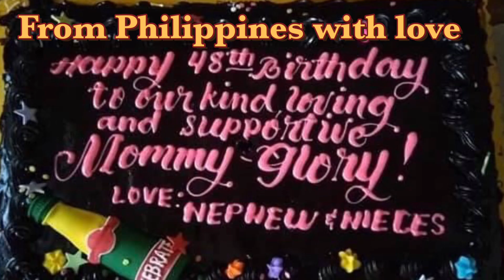48 TURN 49 | HAPPY 49th BIRTHDAY TO ME | PROUD 49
Happy 49th birthday to me proud 49.I am happy to live till this day. It is an occasion worth celebrating. I will be alive to celebrate more years. Happy birthday to me.